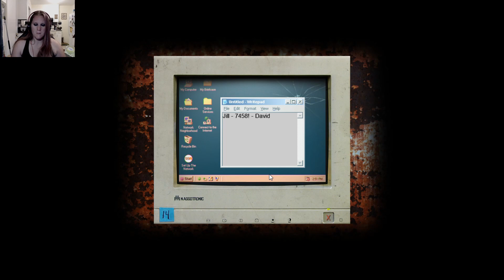I Will Fight You....Cry of Fear Part 1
What lurks in the city, under the city, over the city? Find out as I play Cry of Fear